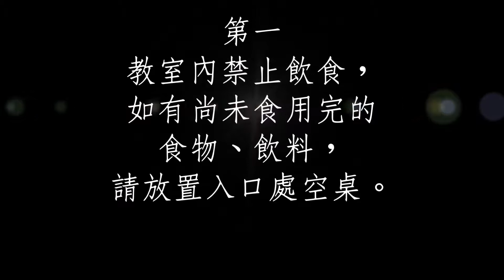電腦教室注意事項